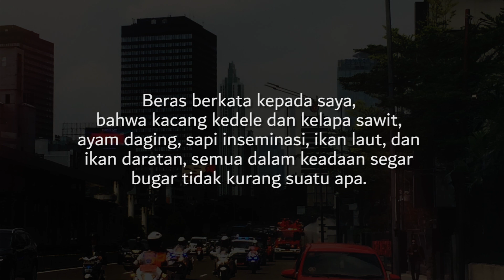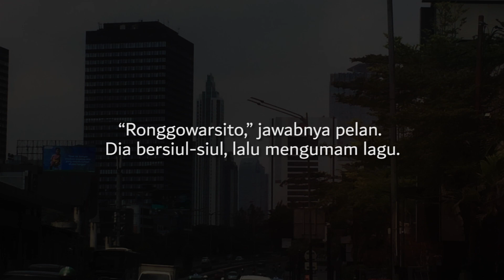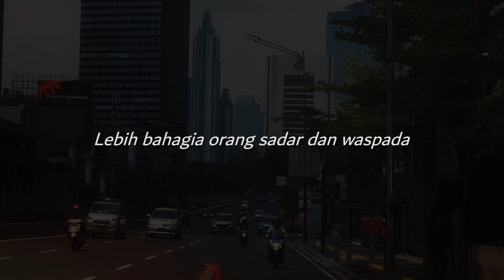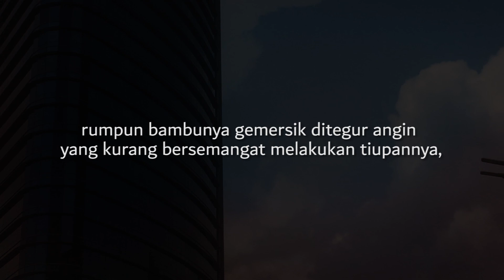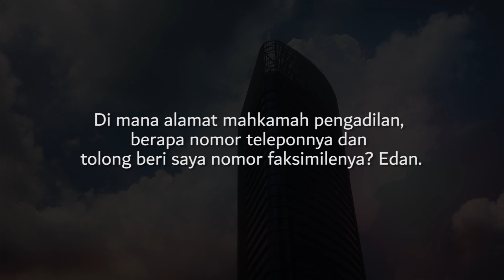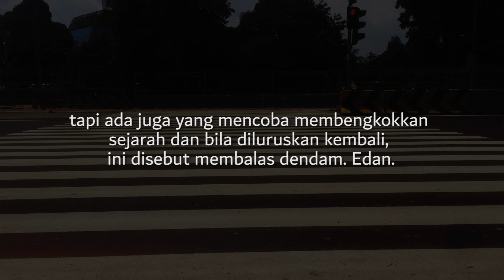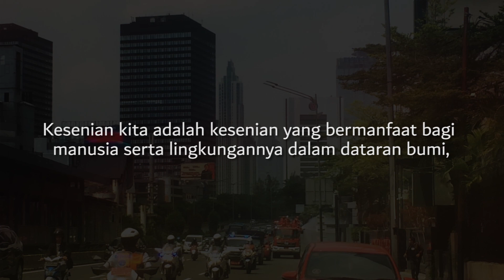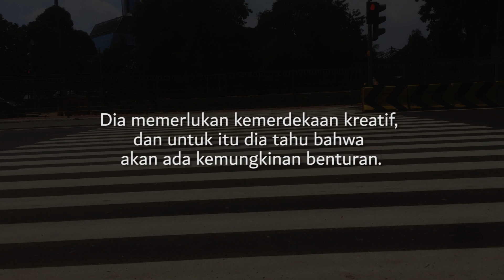Puisi Ronggowarsito * Jaman Edan * Taufiq Ismail * Tentang Joki Jam Sembilan Pagi * immank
TENTANG JOKI JAM SEMBILAN PAGI
Karya: Taufiq Ismail

Beras berkata kepada saya, bahwa kacang kedele dan kelapa sawit, ayam daging, sapi inseminasi, ikan laut, dan ikan daratan, semua dalam keadaan segar bugar tidak kurang suatu apa. Dia tidak menyebut mengenai apa yang dihasilkan hutan yang lama terbakar dan saya lupa pula menanyakannya.

Mesin giling menelponku baru-baru ini, bilang bahwa industri elektronika, komponen cip, kimia dasar, seluloid, otomotif, telekomunikasi, alat-alat berat, kereta api, kapal laut an kapal terbang dalam situasi menyenangkan dan sehat-sehat. Dia tidak berkisah tentang orang-orang yang berhasil menggerek lobang-lobang besar di bawah lantai bank dan rasanya aku sudah tahu jalan ceritanya,

Aspal bertanya kepada saya apa hubungan semua ini dengan kesenian. Seorang anak kecil yang jadi joki jam sembilan pagi di jalan Thamrin cepat menjawab, “oom aspal, kesenian itu bagian dari kebudayaan, ekonomi bagian dari kebudayaan, sehingga mengacungkan jari di tepi jalan seperti saya ini juga bentuk seni, agar saya dapat uang seribu sebagai joki untuk mendapat ekonomi.”

“Anak bijak, siap gerangan namamu?” tanya saya.
“Ronggowarsito,” jawabnya segera
“Ah, kamu,” kata saya. Dia bersiul-siul.
“Siapa namamu?”
“Ronggowarsito,” jawabnya pelan. Dia bersiul-siul, lalu mengumam lagu.*)

ZAMAN EDAN

Hidup di zaman edan / Suasana jadi serba sulit / Ikut edan tak tahan / Tak ikut Tak kebagian /
Malah dapat kesengsaraan / Begitulah kehendak Allah / Sebahagia-bahagia orang lupa /
Lebih bahagia orang sadar dan waspada

Kemudian saya berjalan dengan sahabatku Ronggo mengurus bisnis ke Sudirman Central Business District, menyeberang ke Panin Centre, masuk ke Parkview Apartment, mencari logo di Jakarta Design Centre, lalu Ronggo minum milk shake dan aku makan banana split di Pondok Indah Mall, memikirkan keuangan dunia di Jakarta Stock Exchange Building, makan angin di Royal Sentul Highland, memeriksakan mata di Jakarta Eye Centre, mencari kontrakan rumah di Luxury California Town Houses, kemudian mandi-mandi di Lido Lake Resort. Edan.

Kemudian saya berjalan dengan sahabatku Ronggo ke pekuburan di pinggiran kota, suram berkabut suasananya, kambojanya kering-kering kulit dahannya, rumpun bambunya gemersik ditegur angin yang kurang bersemangat melakukan tiupannya, aneh aku berpikir tentang di mana gerangan mahkamah pengadilan ketika melihat nisan berjajar, ada yang bertulisan R.I.P., ada yang berkaligrafi alif-lam-wau-alif-lam-ra, dan kubaca nama Abadi, Pedoman, Indonesia Raya, KAMI, Sinar Harapan, Prioritas, Tempo, editor, DeTik. Di mana alamat mahkamah pengadilan, berapa nomor teleponnya dan tolong beri saya nomo faksimilenya? Edan.

Lalu saya mengingat Perburuan, Mastodon dan Burung Kondor, Wasdri, Sam Pek Eng Tay, Opera Kecoa, Pak Kanjeng, Demi Orang-orang Rangkasbitung, dan demikian panjang daftar pencekalan, yang penjelasannya pada satu meja berbunyi A, di meja lain A-aksen, di meja berikutnya A-dua aksen. Edan.

Kemudian debu Galunggung, Kedung Ombo, SDSB, Gamalama, Liwa, Nipah, Timor Timur, Marsinah yang masuk kubur, keluar kubur dan masuk kubur lagi, Palestina, Bosnia, Chechnya yang tiada reda-redanya. Edan.

Memasuki mesin waktu saya berlari bersama sahabatku Ronggo menghindari badai prahara yang memutar suasana, menjepit dan menggencet semua. Mereka mengejar-ngejar orang, melarang buku, merampoki perpustakaan, menimbun dan membakari buku, memaksakan ideologi seni, membabat penerbit independen dan membawa panji tujuan menghalalkan cara. Kemudian prahara reda, orang-orang bekerja, tapi ada juga yang mencoba membengkokkan sejarah dan bila diluruskan kembali, ini disebut membalas dendam. Edan.

Mas Ronggo, selamat jalan. Dia melengkapi kendaraan 3-dalam-1. Mas Ronggo, selamat jalan mengais nafkah yang jernih dan bersih …